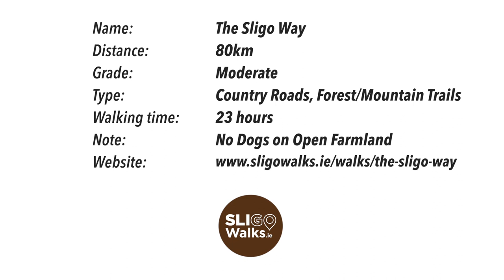The Sligo Way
The Sligo Way is the longest walking route in County Sligo. Starting in the south west of the county, it weaves its way through mountain tracks, forest paths and country roads. In this 1 minute video, we show you some of the key sights to keep an eye out for, from megalithic monuments to mountain lakes, towering waterfalls to the landscape that inspired WB Yeats.

Lough Talt: The start of the Sligo Way is at the Sligo/Mayo county boundary where a quiet country lane skirts Lough Talt. Start your walk at Largan/Lough Talt Church.

Ladies Brae: This upland section takes in the Ox Mountains as you head northwards towards the Atlantic, although you will turn east before you reach the coast.

Lough Achree: Reputed to be Ireland’s youngest lake, it was formed following an earthquake which took place here in 1491. Local folklore suggests that you can see the reflections of a lost village in the waters on a calm day.

Giant’s Grave: This megalithic wedge tomb probably dates back to the late Neolithic-early Bronze Age  (c.2500-1900 BC) and is located on the roadside at Cabragh, a quiet rural townland. One of many magnificent archaeological structures dotted around Sligo, please ask the local landowner should you want to take a closer look.

Coolaney River Walk: The first village you encounter on the Sligo Way, this very pleasant riverside walk in the centre of Coolaney is located on the banks of the Owen Beg river.

Mill Falls: The magnificent falls in Collooney are a reminder of the town’s busy industrial past, where the adjacent mill gave widespread employment to the community. While the mill has long since closed, the Falls themselves are stunning, and a viewing point gives you a wonderful close up view.

Union Rock: This is the highest point in Union Wood and gives superb views in all directions. Allegedly the wood takes its name from events at this location; following the passing of the Act of Union uniting the kingdoms of England, Ireland, Scotland and Wales; it was here that Joshua Cooper of Markree hoisted the Union Jack in 1800.

Ballygawley Mountains: The Cailleach a’ Bhérra was a witch who haunted these lands. The neolithic landscape of Ballygawley is well known locally, and one of many passage tombs in the county sits on top of this mountain range.

Lough Lumman: As one of the more isolated spots on the Sligo Way, Lough Lumman and the surrounding countryside remains relatively untouched over the centuries, with just this walkway a more recent addition.

Slish Wood: One of many Sligo locations associated with poet WB Yeats, a timber boardwalk brings the walker along the edge of Lough Gill, offering stunning views across the lake.

Lake Isle of Innisfree: Innisfree is a beautiful island with many indigenous species of trees and shrubs and was made famous by William Butler Yeats in the renowned poem ‘The Lake Isle of Innisfree’.

Creevylea Abbey: The final stop on the Sligo Way, Creevelea Abbey was erected at a great cost in 16th Century by the O’Rourke’s but only existed for 28 years before it was destroyed by fire.  It was the last Franciscan friary to be built in Ireland before the dissolution of the monasteries imposed by Henry VIII.

These are just some of the places you can see on the Sligo Way, and we hope that you get to enjoy these and many other places as you plan your route. - please note that there sections of this walk are isolated, and you will fins few shops or places of accommodation along these sections. For options on where to stay and eat in the locality,